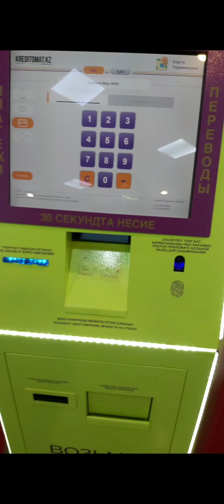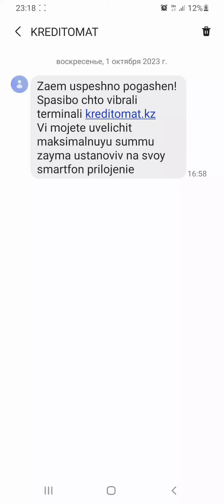DOZP қалай жабады